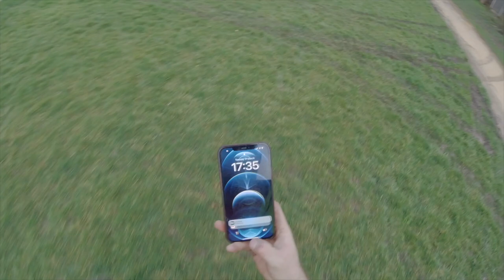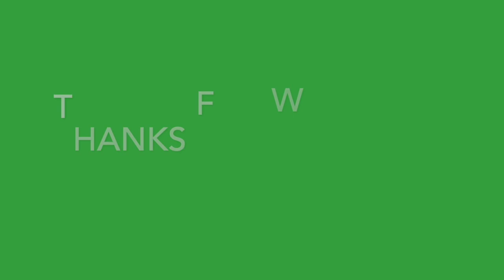Discovery 4 on another WINCH OUT in Stoke on Trent!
Hello Youtubers!

Hope your well.

Worlds first is coming soon I promise just a few teething things being addressed!

D4 ROOF BEACONS should be next week if all goes to plan...

Lots of content on its way!